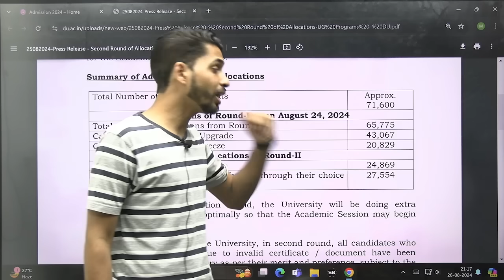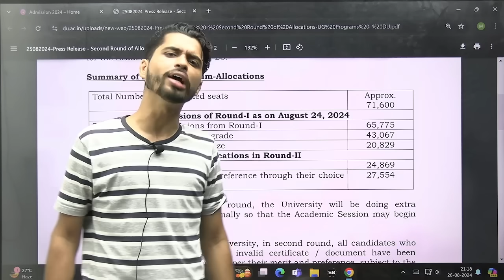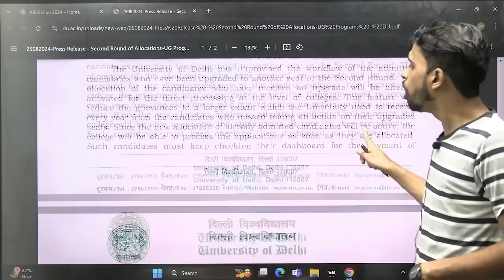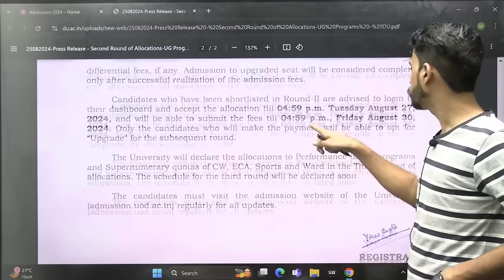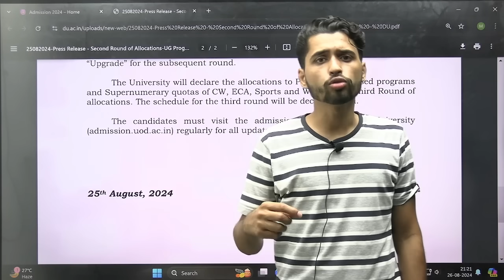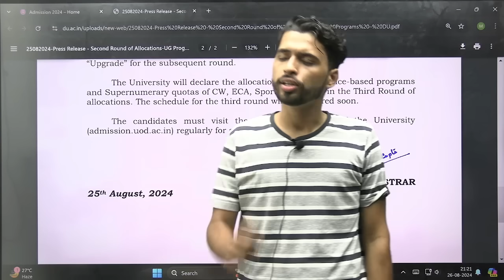Delhi University 3rd Round Seat Allocation BIG UPDATE ! Vaibhav Sir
प्रिय विद्यार्थियों,
मालवीय एकेडमी CUET UG और CUET PG के लगभग सारे Courses की तैयारी करवाता है। इसके साथ ही Malviya Academy BHU CHS, CLAT, UP B.Ed और Board Exams की भी तैयारी करवाता है। आप मालवीय एकेडमी के Online और Offline Courses से जुड़कर इन सभी परीक्षाओं की तैयारी कर सकते है।

🔶To Join Online Course 👇
🔶To Join Offline Course 👇
Visit our Offline Centre :- Lanka Ravidas Gate, Sankatmochan Marg, Varanasi, Uttar Pradesh

अगर आप CUET UG 2025 के Course के लिए हमसे ऑफलाइन माध्यम से जुड़ कर तैयारी करना चाहते है, लेकिन कुछ समस्याओ के कारण ऑफलाइन आकर एडमिशन नही ले पा रहे तो आप फॉर्म भर दे। Limited Seats होने के कारण अपनी Seat बुक करने के लिए इस फॉर्म को भरना अनिवार्य है।

➡️Upcoming Courses 👇
📌 BHU CHS 9th and 11th.
📌 Board Exams for UP and Bihar.

➡️Course Features🔶
👉Live Batch
     -  Live Classes.
     -  Medium - Hinglish Batch (Hindi & English).
👉Test Series
     -  Chapter Wise Test (Available after end of chapter).
     -  Monthly Test (Test after every 30 days).
     -  10 Full Syllabus Test will be provided (After completion of syllabus).
     -  OMR mode test in offline.
👉Study Material (PDF)
- Chapter wise Booklet (Theory + Questions).
- PDF in online course and printed form in offline course.
- Class Notes (written by teacher on board).
👉Features
     -   Access on app and website both.
     -  Unlimited attempts.
     -  Doubt Sessions.